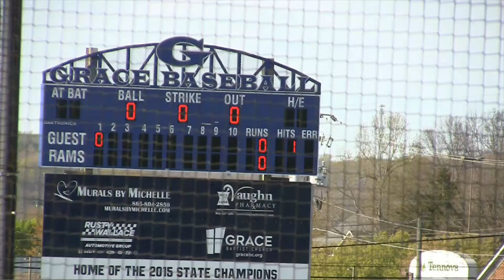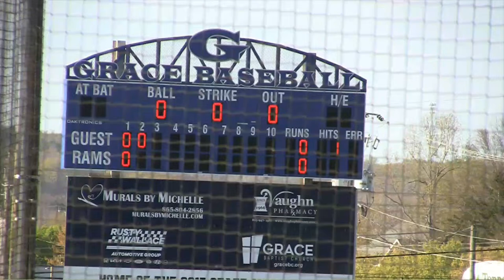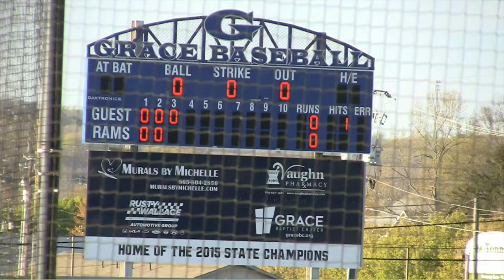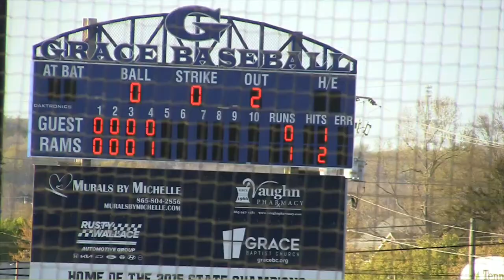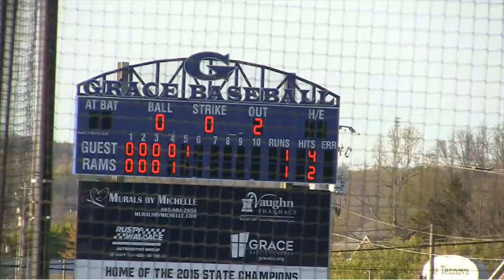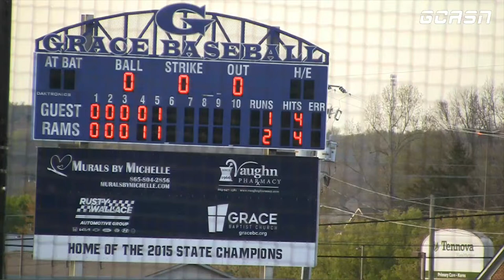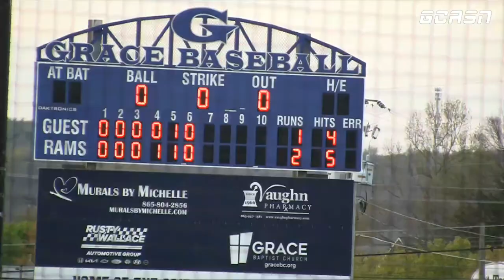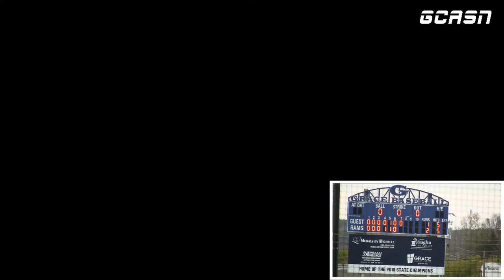GCA vs TKA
TSSSA Baseball